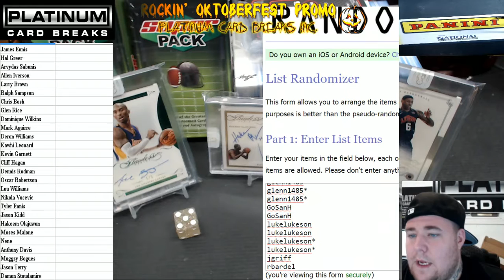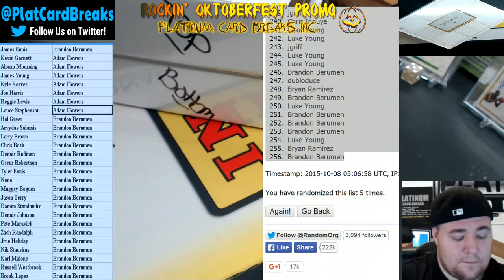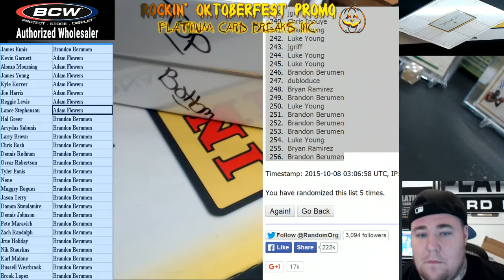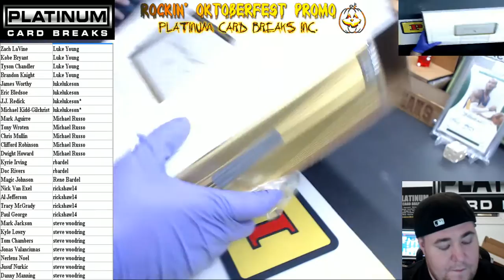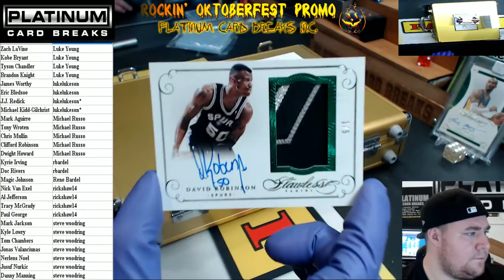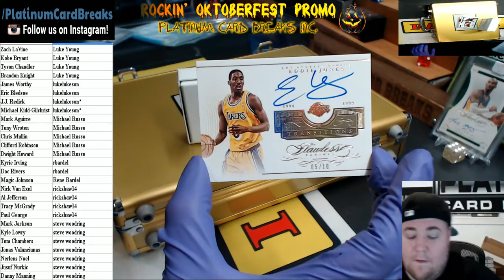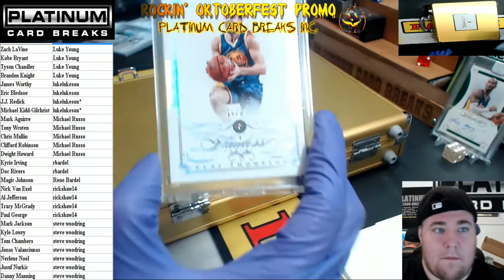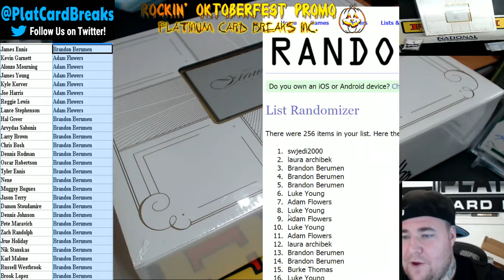15 Flawless Rnd Player 256 #11 Basketball